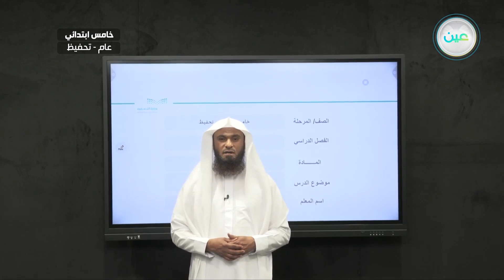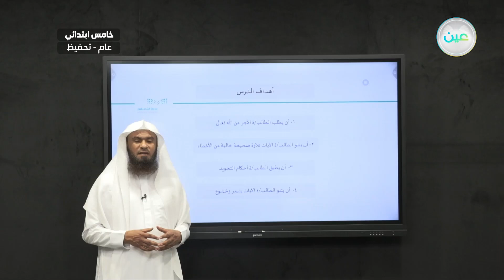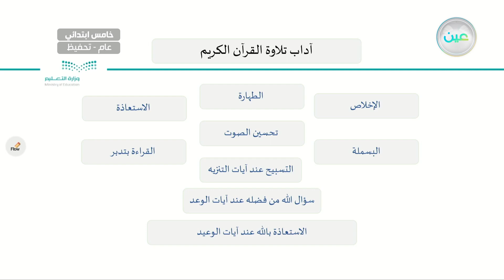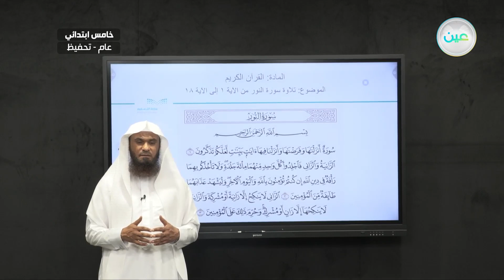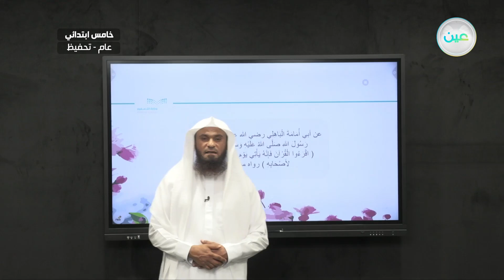"تلاوة سورة النور من الاية 1 الى الاية 18 - القرآن الكريم (تحفيظ) - خامس ابتدائي"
الحصة الرابعة - الأحد - الأسبوع الرابع - خامس ابتدائي05